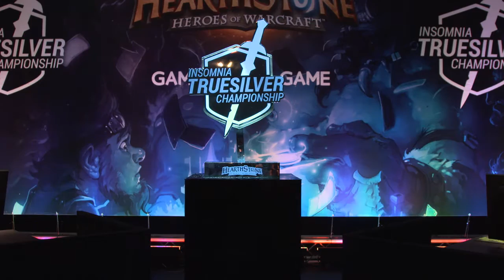Insomnia Truesilver Championship - Group B - Kranich vs Thijs